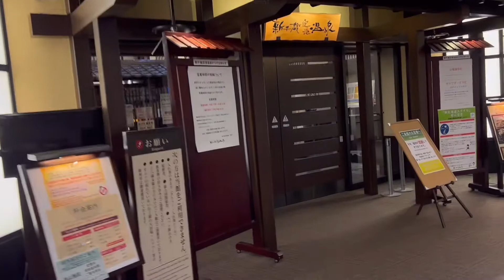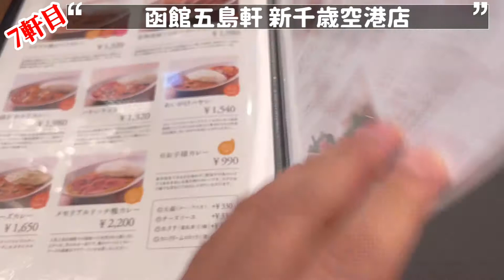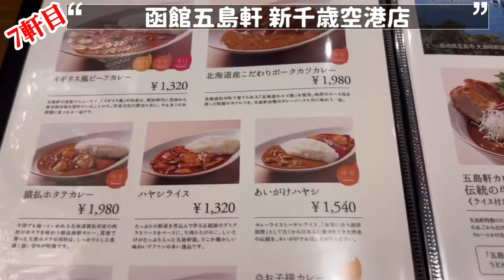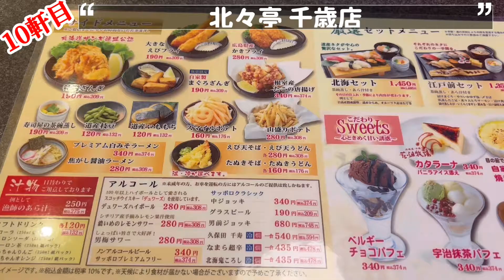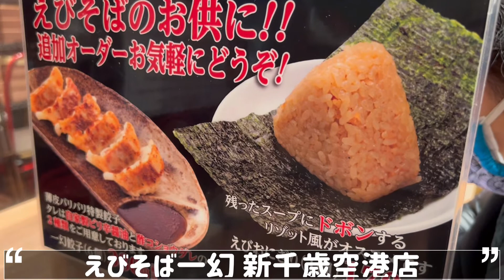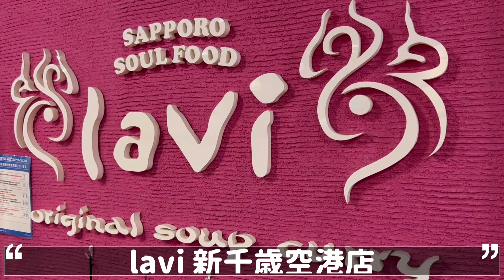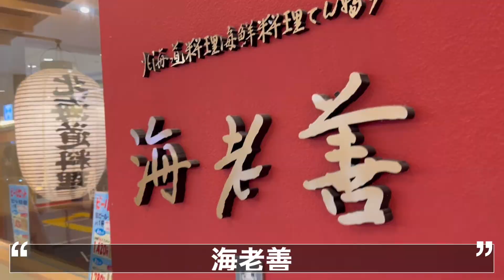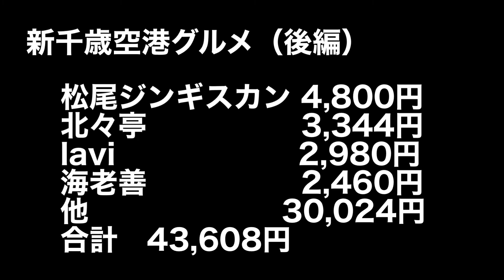【日本一周⑦－Ⅱ】新千歳空港に3泊４日！北海道グルメを食べまくる食いしん坊！（後編）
ほぼフェリーで
ほぼほぼ日本一周をします！

1年前には全くフェリーに興味無かったのですが、
エンイチさんの動画を見て、フェリーの魅力を知りました。
僕も乗ってみたい！と、思いました。
どうせなら、フェリーを使って日本一周をしてみたい！と思い、旅程を考えました。
思いついてから出発まで4ヶ月程掛かってしまいましたが、遂に実現です！

1日目
鹿児島新港からマルエーフェリーのフェリーあけぼので那覇港に向けて出発。

2日目
1時間遅れで那覇港へ到着。人生初の沖縄上陸。沖縄グルメを堪能し、那覇泊。1回目の洗濯（宿泊ホテルの部屋に洗濯乾燥機有り）

3日目
那覇空港から人生初のLCC、peachで仙台空港。人生初の東北地方上陸。牛たん・ずんだ・萩の月を堪能。仙台泊。

4日目
仙台駅から電車とBRTを乗り継ぎBRT志津川駅へ。10年間行きたいと思い続けた南三陸町旧防災庁舎跡へ。南三陸グルメも堪能し、高速バスで仙台へ戻り新幹線で東京。
オーシャン東九フェリーが予約出来ず、東京九州フェリーを予約。豊洲泊。

5日目
東京パワースポット巡り。予定では５、6か所だったけど、玉川大師・東京大神宮で日没。
つるとんたんで晩酌。豊洲泊。

6日目
エッグスンシングスで朝食。薬研堀不動院で護摩焚き。浅草へ移動。食べログ高評価のもんじゃを堪能し、浅草名所(などころ)七福神もうで。
浅草神社→浅草寺→矢先稲荷神社→鷲神社→吉原神社→石浜神社→橋場不動尊→今戸神社→待乳山聖天の9か所を参拝。（途中タクシー移動で3,300円）
揚げまんじゅうを食べ、ふなわかふぇで休憩し、横須賀へ移動。駅から徒歩10分程のコインランドリーで洗濯乾燥。待ち時間はデニーズで夕食。タクシーで横須賀港へ移動し、東京九州フェリーで新門司港へ出発。

7日目
21時新門司港到着。送迎バスで小倉駅へ。新幹線で博多へ。天神駅近くのホテルへ。3回目の洗濯（宿泊ホテルの部屋に洗濯乾燥機有り）

8日目
博多駅の一風堂でランチ。新幹線で小倉駅へ。送迎バスで新門司港へ。阪九フェリーで泉大津港へ出発。

9日目
早朝6時泉大津港到着。南海線・JR線を乗り継ぎ京都へ。鹿苑寺金閣・八坂神社・平安神宮・清水寺を参拝。ランチは食べログ高評価の天丼。夕食は宮崎居酒屋。
快適な高速バスで舞鶴駅。駅からタクシーでフェリーターミナル。出航2時間遅れの新日本海フェリーで荒波の日本海を小樽港へ向け出発。

10日目
フェリー内で4回目の洗濯乾燥。２時間遅れで小樽港着。タクシーで小樽築港駅。 最終岩見沢行きで札幌へ。セイコーマートで弁当を買いホテルへ。札幌泊。

11日目
5回目の洗濯。ホテル内に洗濯機・乾燥機有り。11時チェックアウト。3年前に行ったら臨時休業だった念願の一夜干しのお店でランチ。札幌駅から快速特急エアポートで新千歳空港へ。
新千歳空港に3泊し空港グルメレポスタート。夕食：ドライブインいとうで豚丼。

12日目
朝食：弟子屈でラーメン。シャトルバスでノーザンホースパークへ。馬に癒される。
夕食：松尾ジンギスカンでジンギスカン。五島軒でカレーうどん。

13日目
5回の目洗濯乾燥の為タクシーで千歳駅近くのコインランドリーへ。待ち時間で北々亭で回転寿司。徒歩で千歳駅。快速特急エアポートで新千歳空港へ。
昼食？：えびそば一幻でラーメン。夕食は時短営業でお店が閉まった為、ローソンで購入。

14日目
10時チェックアウト。朝食：Laviでスープカレー。お土産など購入。ホテルの部屋からずっと飛行機は見えていたけど、空港の展望デッキでへ。
昼食：海老膳で天丼。エアポートと特急北斗で苫小牧駅。苫小牧駅から送迎バスで苫小牧西港。太平洋フェリーで名古屋へ向け出発。宮崎カーフェリーの予約が間に合わないことが発覚。

15日目
荒れ狂う太平洋を進む太平洋フェリーでダウン。

16日目
1時間半遅れて12時に名古屋港へ到着。送迎バスで野跡駅。あおなみ線で名古屋駅。やばとんでみそかつを食べ、新幹線で博多駅へ。博多駅からB&Sみやざきで宮崎県へ帰郷。

５つのフェリーと新幹線、LCC等を駆使し１６日間でほぼほぼ日本一周しました。
何卒、宜しくお願い致しますm(_ _)m